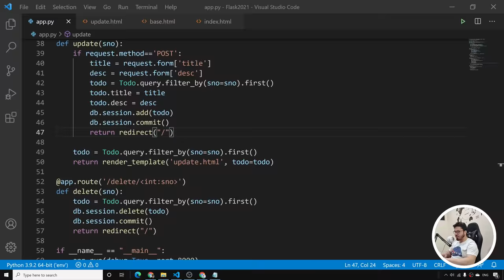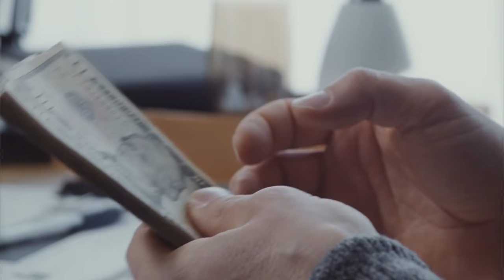How Much To Charge For a Site? 🔥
How much to charge your clients? Are you getting underpaid? In this video, we will discuss all these things along with a complete understanding of how much your site is worth.